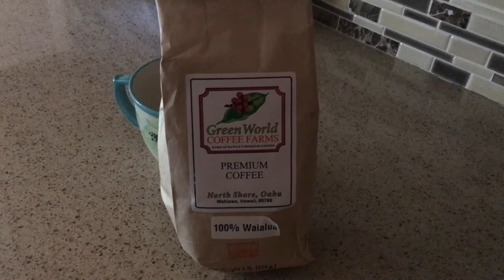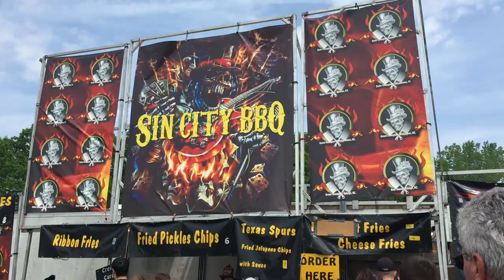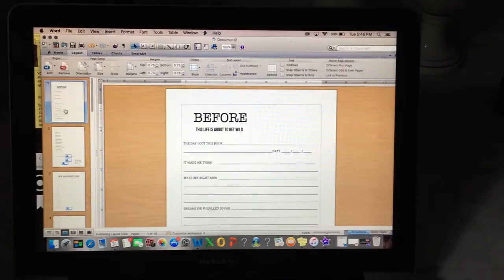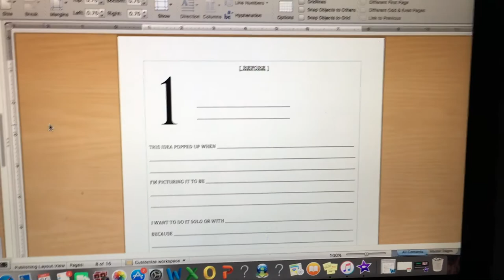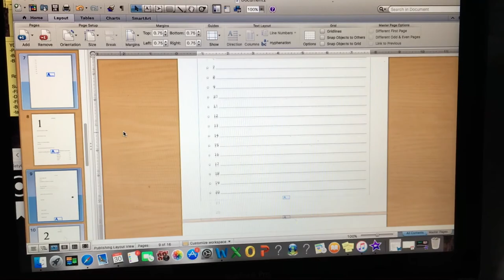ROADTRIP VLOG | NOEL LABB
Have you seen my last video?!: HOW TO AVOID CAKEY FOUNDATION & STOP CONCEALER CREASING

Hey guys! Today's video is a Roadtrip Vlog of me driving 6 hours to Upstate New York to visit my boyfriend, Cash! I spent a week with him, and did some fun things together! I hope you all enjoyed my Roadtrip Vlog!
xo, N

FOLLOW ME AND COME SAY HI ON SOCIAL MEDIA ⤵︎